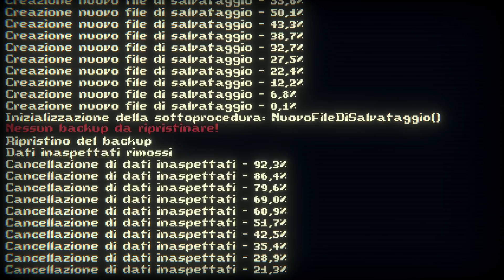IL GIOCO CAMBIA COMPLETAMENTE E DIVENTA UN GDR DEGLI ANNI '80??? | Inscryption - ep.06